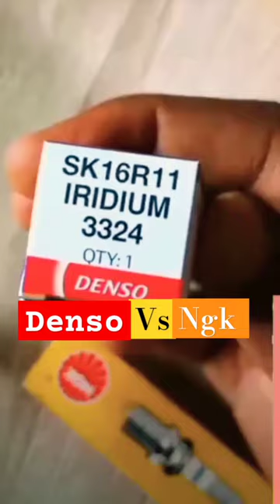👍😲DENSO vs NgK 🤯 problem shovel ( tips)